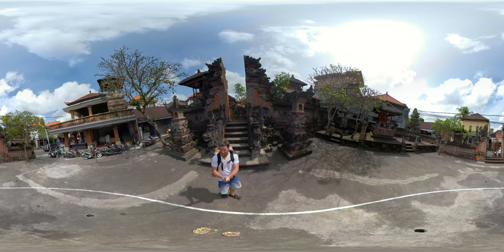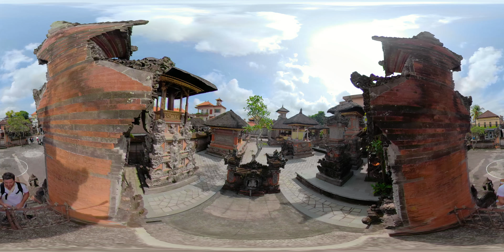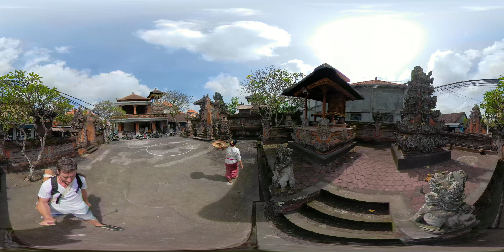VIDEO 1396 Justin exploring temple courtyard in Ubud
Justin exploring temple courtyard in Ubud